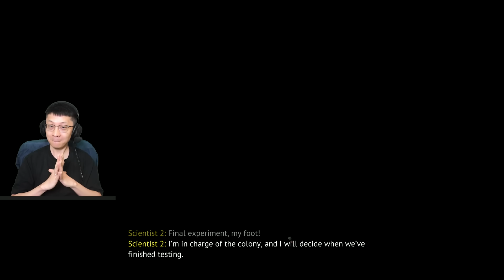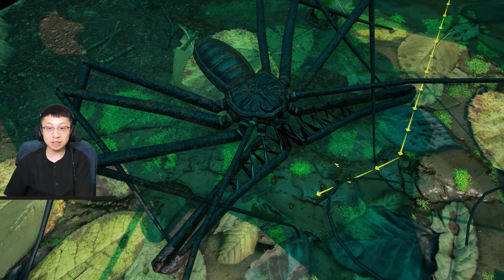Bangun Kerajaan di Tengah Hutan Amazon! - Empires of the Undergrowth Indonesia - Part 3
Kali ini kita membangun koloni semut pemakan daun yang hidup di tengah hutan! Tantangannya makin sulit karena banyak banget predator buas & koloni lain yang harus kita hadapi. Tapi pastinya makin seruu!! Selaamt menonton!